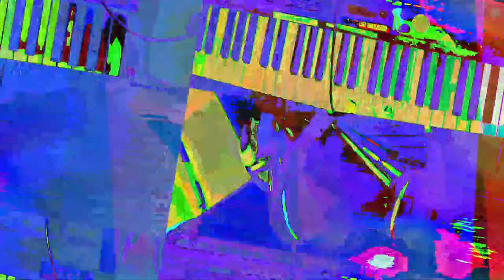[EPILEPSY WARNING] Movie 23 07 19 01h37m39s *Photosensitivity Warning*